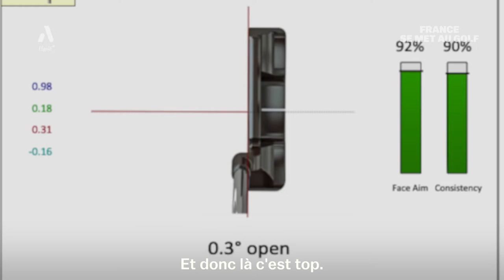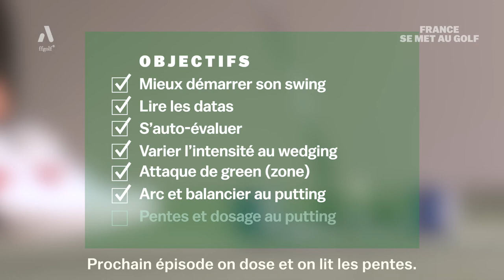France se met au golf : LA (presque) REINE DU PUTTING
France découvre les subtilités du putting. Un petit tour chez Golf Skills et sa structure indoor complète vont-ils lui permettre de rentrer plus de balles ?

À l’initiative de la FFGolf, la journaliste France Pierron a été entraînée dans un projet fou : se mettre au golf avec comme objectif ultime de participer au pro-am de l’open de France 2022. Journal du Golf a eu envie de suivre le chemin de cette débutante pas comme les autres.